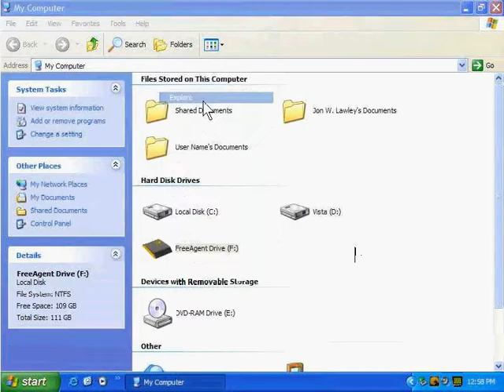Ceedo - Uninstalling Ceedo